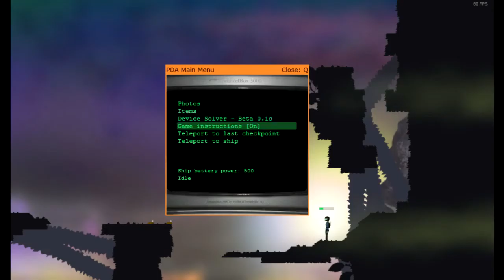Saira [Let's Play] - Part 4 - Warum saugen rosa Blumen mir die Luft aus? [GER]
Saira | Let's Play | German | Playthrough | Part 4: Rosa Blumen sind nun auch die Feinde. Selbst Blumen sind gegen uns?

RULE(S): BE EXCELLENT to each other! This is a Gaming Channel
          and never a place for haters, trollers, selfadvertisers
                                  or other negitive stuff!